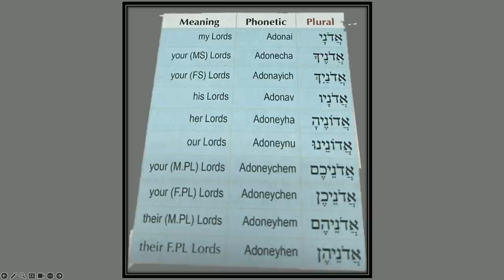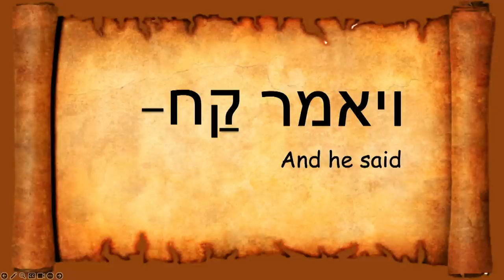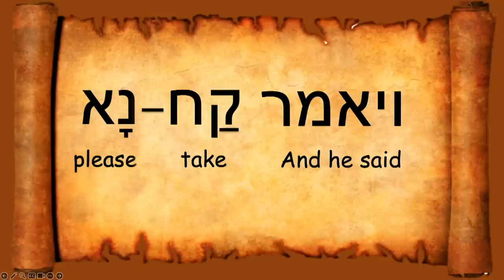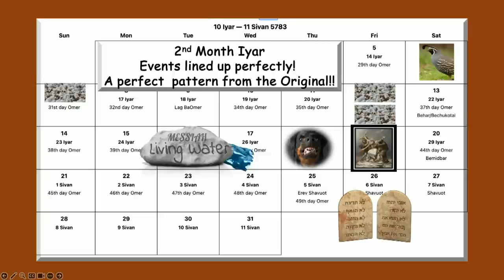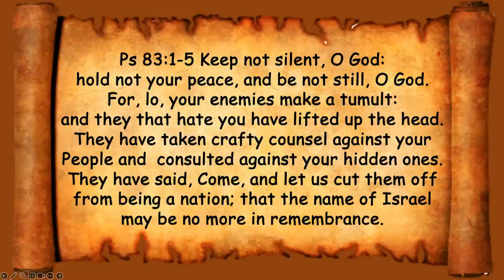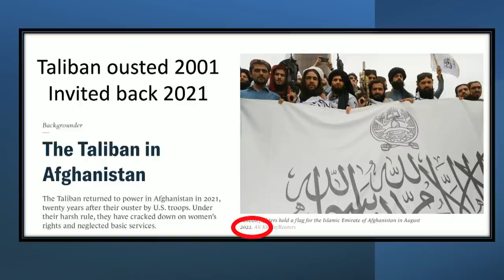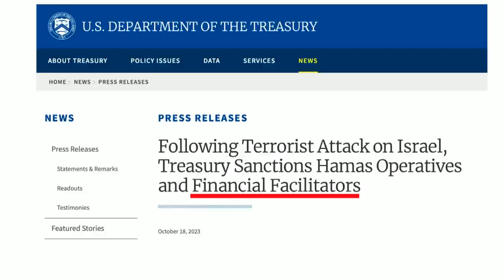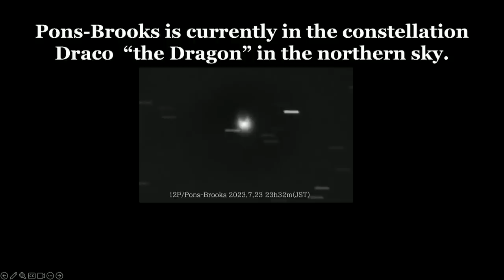*MESSAGE*. November 4, 2023: Vayera (He appeared)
Vayera
“And He Appeared”

Genesis 18:1-22:24
II Kings 4:1-37
Luke 17:28-37

Genesis 17:21 ,22 But my covenant will I establish with Isaac, which Sarah shall bear unto thee at this set time in the next year. And he left off talking with him, and God went up from Abraham.
Exodus 17:16 For he said, Because the LORD hath sworn that the LORD will
have war with Amalek from generation to generation.
Revelation 16:19 And the great city was divided into three parts, and the cities of the nations fell: And great Babylon came in remembrance before God, to give unto her the cup of the wine of the fierceness of his wrath.